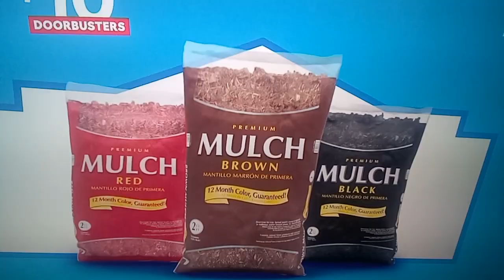Seinfeld ending credits vs intro on stage